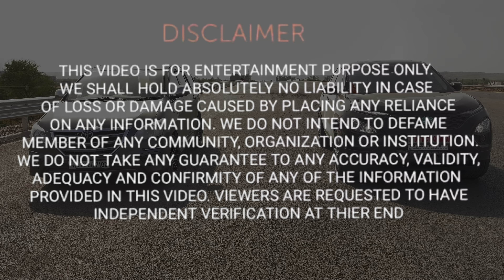Drag Race : Harrier V/S Innova🚗|Toyota से यह उम्मीद नहीं थी | Khushal Dagar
Harrier V/S Innova🚗 |Drag Race🏁|Toyota से यह उम्मीद नहीं थी 🫣

In this video I will show you the drag race between Tata Harrier versus Toyota Innova we Completes￼ 4 rounds and the final ￼ winner
Was Tata Harrier￼.